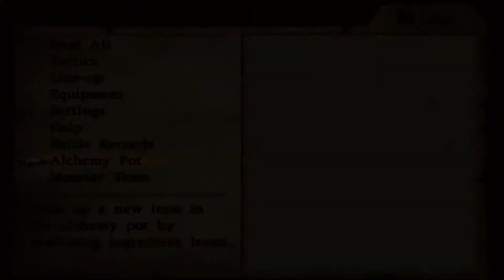Let's Play Dragon Quest VIII Part 19